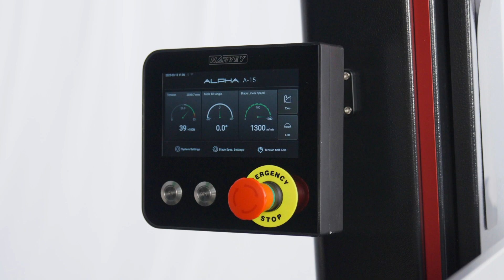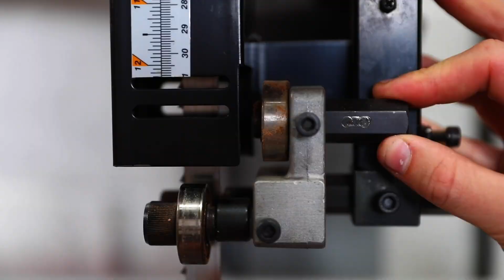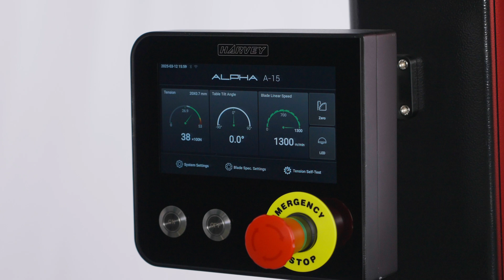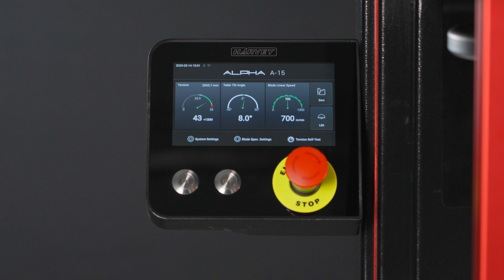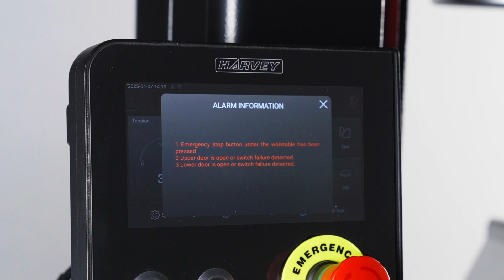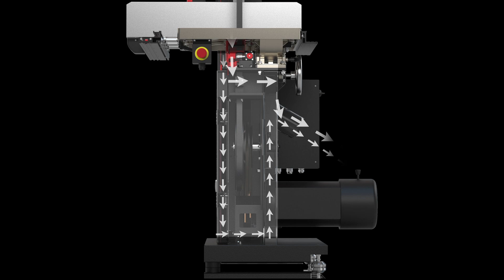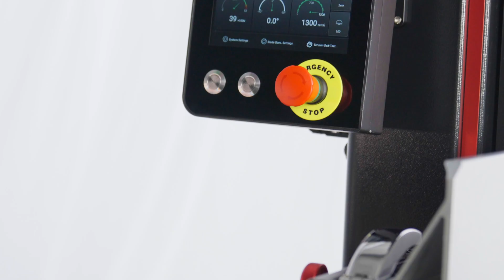Introducing the A-15 Intelligent Bandsaw by Harvey!!!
A Thing That Never Existed Before Has Finally Arrived!

For decades, the bandsaw remained virtually unchanged—until now.
Meet the A-15, the first of its kind: a next-generation intelligent bandsaw that merges advanced technology with mechanical precision for a cutting experience like no other.